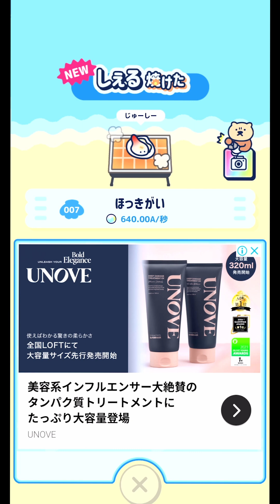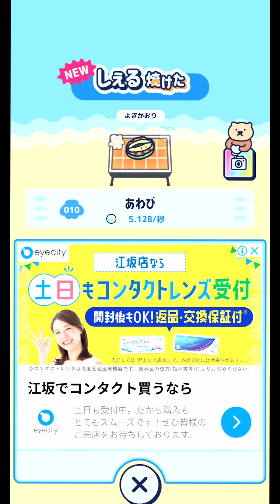『ドッキリ神回避』の会社の新作スマホゲームが可愛すぎた！！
めっちゃかわいい！

【サムネこんたまくん探し】
正解："激"に隠れています！

◆Voice ASMRチャンネル◆